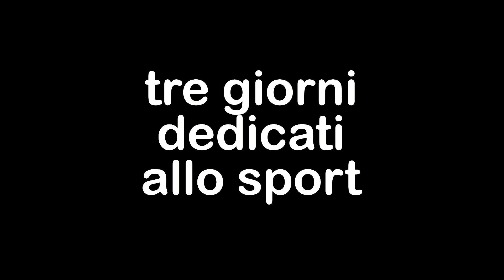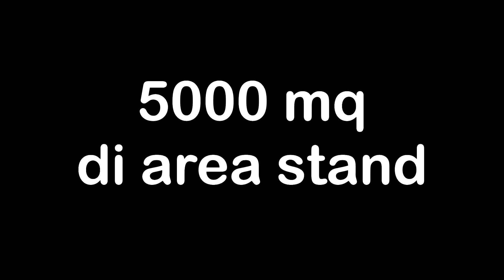sarnico sport 2011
presentazione sarnico sport 2011